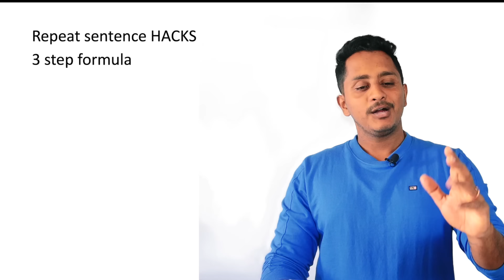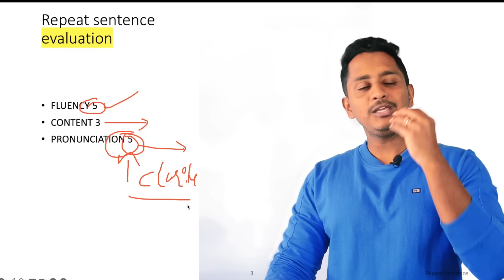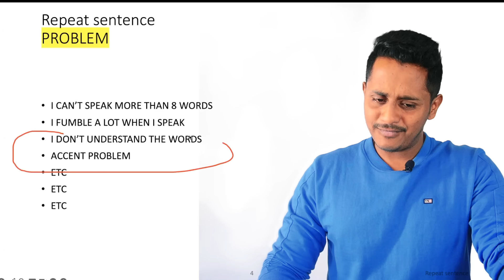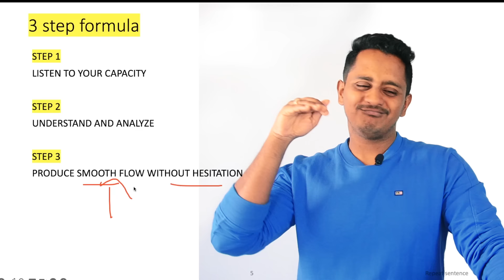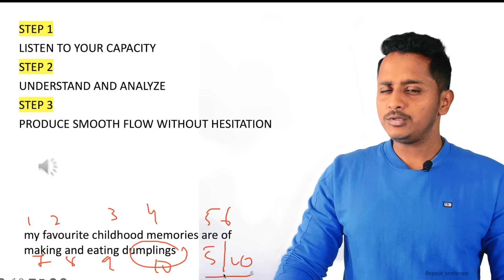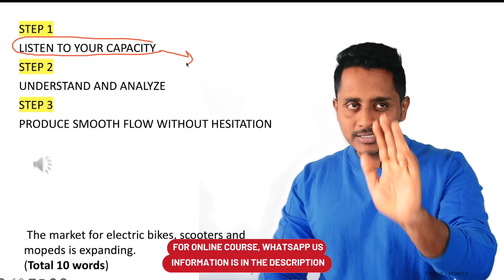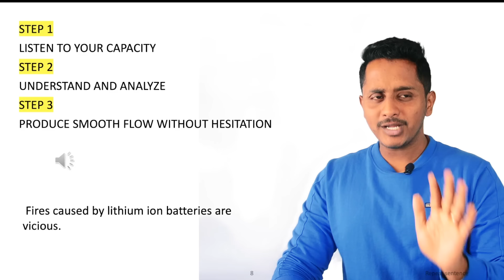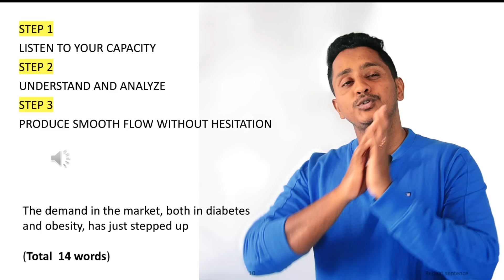3 Step Formula to Get 90/90 - PTE Speaking Repeat Sentences Hacks | Skills PTE Academic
🇦🇺🎯 Turn Your Australia Dream into Reality! Score 79+ on Your First PTE Attempt.

3 Step Formula to Get 90/90 - PTE Speaking Repeat Sentences Hacks | Skills PTE Academic

Hi, I'm Nakul. After failing the PTE three times, I didn't give up and on my fourth try, I scored a remarkable 90. This experience inspired me to start SKILLS PTE ACADEMIC. We've since helped over 40,000 students globally to overcome their PTE challenges. Our approach focuses on personalized guidance, proven strategies, and strong support, aiming to improve not just your language skills but also your confidence and self-belief. Join us on this journey to turn your challenges into success and open up a world of opportunities.